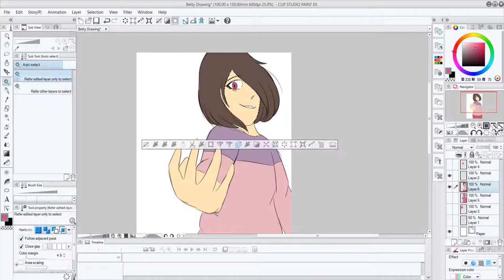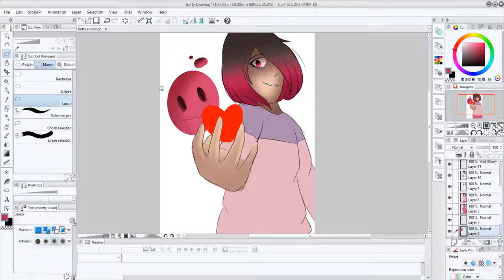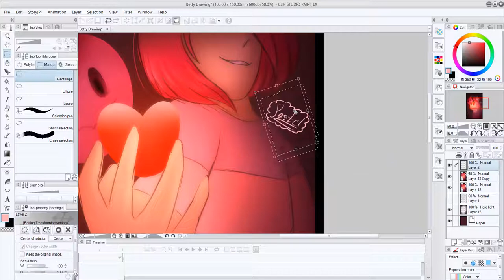Speedpaint #5- Betty and Akumu (Glitchtale)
My friend asked me to draw Betty a while ago lol. Finally got around to it.